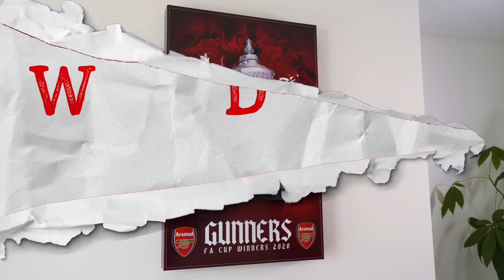Lautaro Martinez £85million TRANSFER PRICE for Arsenal FC! | Jules Kounde £68million TRANSFER BATTLE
Jules Kounde £68million Arsenal FC TRANSFER BATTLE! as FC Barcelona Transfer News | Lautaro Martinez £85million Arsenal FC TRANSFER PRICE for Arsenal FC! as Inter Milan Transfer News | Arsenal Transfers News Now | Arsenal Football Club | Arsenal News TV | Arsenal TV News Today | Arsenal News Today | Arsenal Transfer News | Arsenal News Now | Seville FC Transfer News | Sevilla Fútbol Club Transfer News | Internazionale Transfer News | Football Club Internazionale Milano Transfer News Today | Milan FC Transfer News | Paris Saint-Germain Transfer News | Sevilla FC Transfer News Today | Real Madrid CF Transfer News | Sevilla Transfer News | Olympique Lyonnais Transfer News| Arsenal News | Arsenal News Transfer

I talk Jules Kounde £40m transfer, cfd trading Jules Kounde arsenal transfer news now ecommerce, arsenal transfer news now today latest news now life insurance quotes on Sevilla life insurance Jules Kounde arsenal transfer news now youtube, arsenal transfer news 2021 health insurance, Jules Kounde transfer on arsenal transfer window private healthcare, for Seville FC on latest arsenal transfer news 2021 income protection insurance. Jules Kounde arsenal transfers news on Sevilla Fútbol Club on professional indemnity insurance, Jules Kounde transfer to Arsenal. Mikel Arteta Edu sign Jules Kounde arsenal news transfer today on Sevilla FC on business insurance arsenal latest news now can Jules Kounde's contract, public liability insurance, Jules Kounde arsenal latest news now today live, Jules Kounde arsenal latest transfer news live now

Lautaro Martinez £85million TRANSFER PRICE for Arsenal FC!